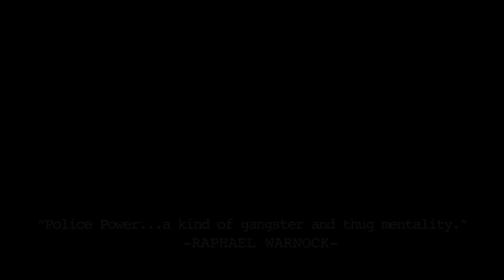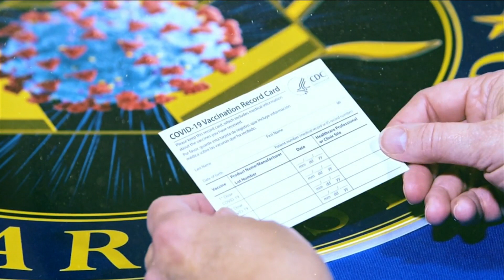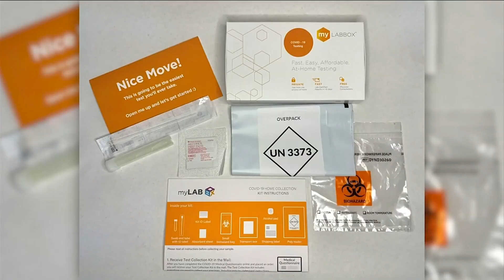Meet the 1st winner of our Insider Countdown to Christmas Sweepstakes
Over 4,000 of you have entered our News4JAX Insider Countdown to Christmas Sweepstakes, but only four of you will be taking home brand new 65-inch TVs for the holidays.  And Thursday, we drew our first winner. Without further ado, the winner is: Danny Grabill of Jacksonville.